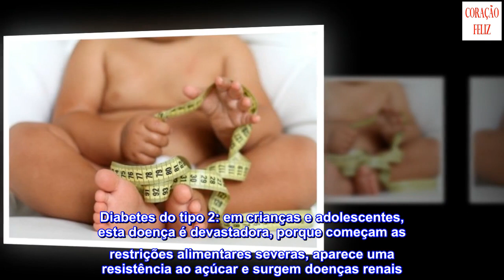Descubra como você pode combater a obesidade em crianças